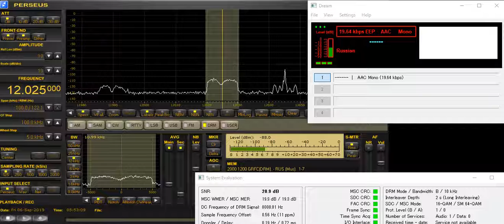12025 kHz Russia DRM test Sep 06,2019 0552 UTC